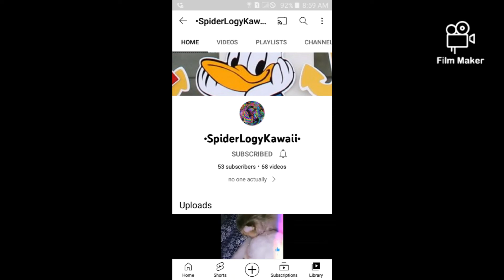Shout Out To •SpiderLogyKawaii•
This is Link app ⤵⤵⤵